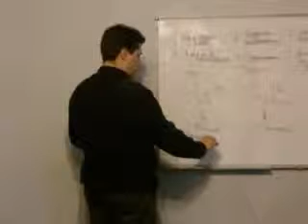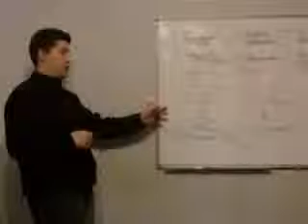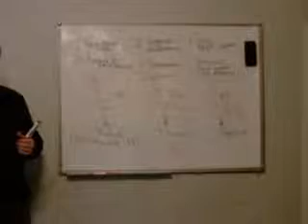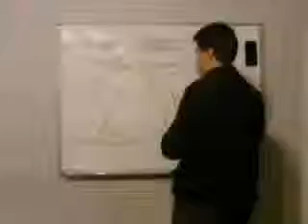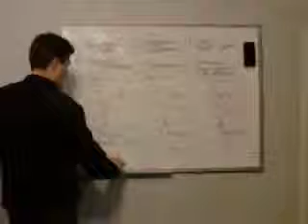Олег Мальцев. ДИАГНОСТИКА человека. ч. 4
По вопросам участия в научных встречах и передачи технологий обращайтесь:
Марина Николаевна (представитель компании передающей технологии)
skype:margaritka-19